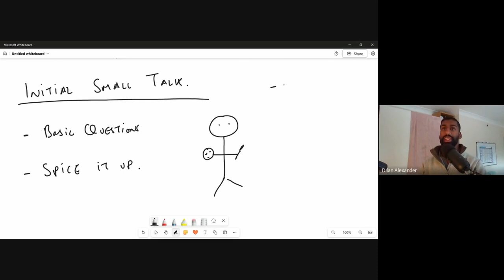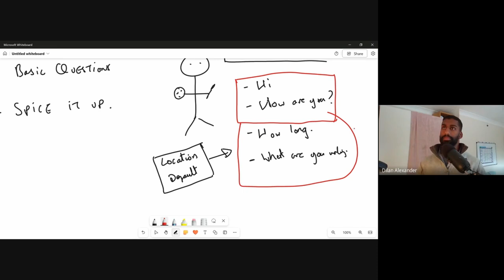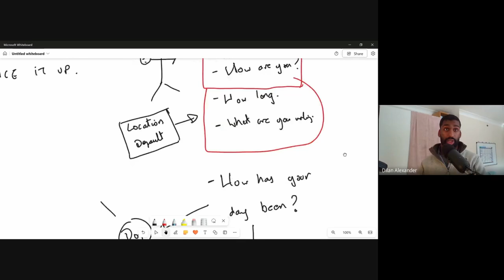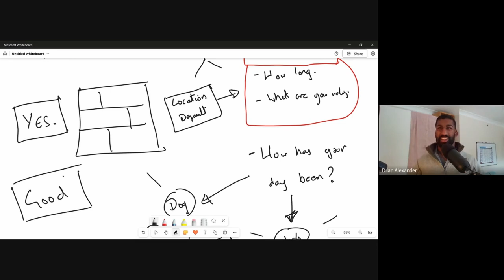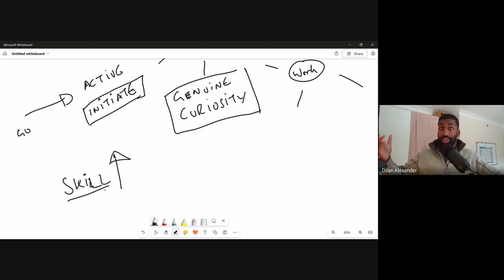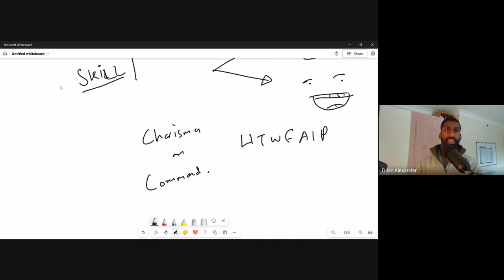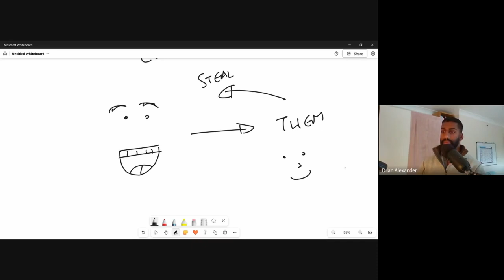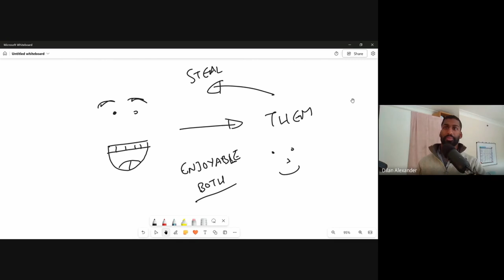My Formula for Small Talk